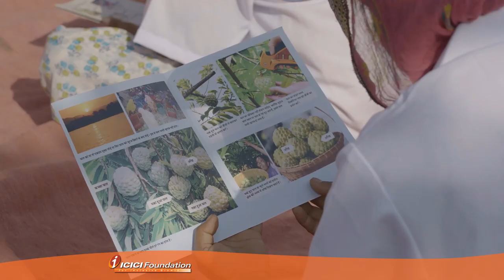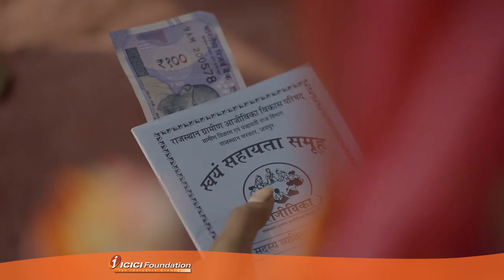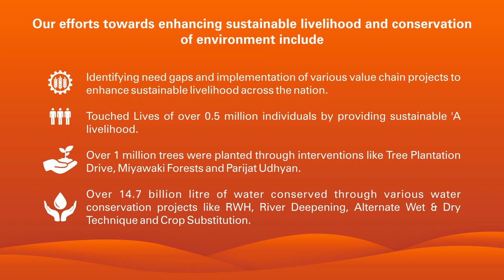Ab Toh Badhna Hai - Custard Apple Value Chain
On the outskirts of Udaipur, women of Gharasiya tribe, traditionally plucked and sold custard apples grown in the local forest. They were struggling with low and dwindling income. However, they now have a reason to celebrate this international rural women’s day. ICICI Foundation provided training on scientific methods of planting, plant maintenance, plucking, sorting, grading. The Foundation also supported setting up of a processing centre for custard apple pulp at the location. These women assimilated this knowledge and opportunity with zest and improved their income by 44%. We salute such women – daughters, sisters, mothers, and grandmothers – who support the family, agricultural economy, and the nation.